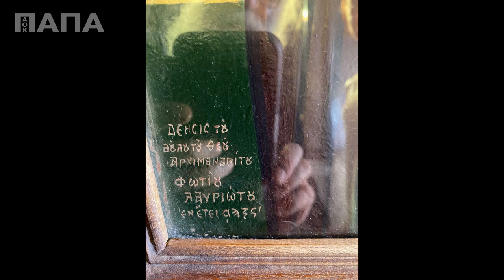Στα βήματα του παπά-Φώτη